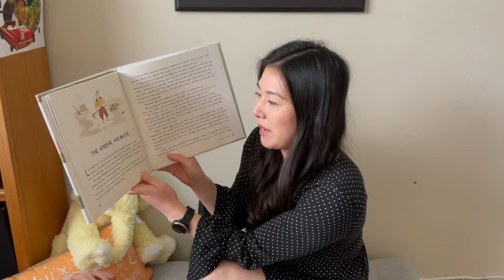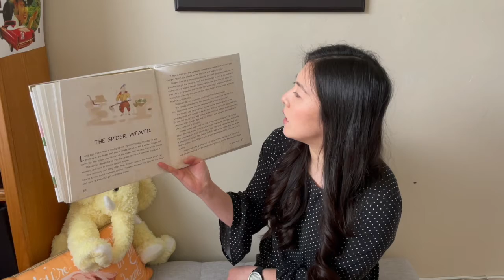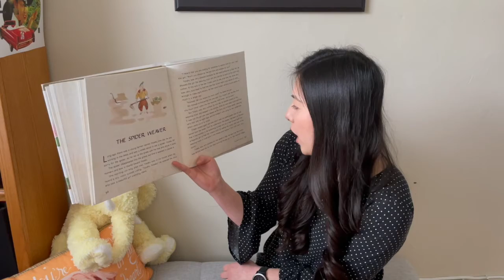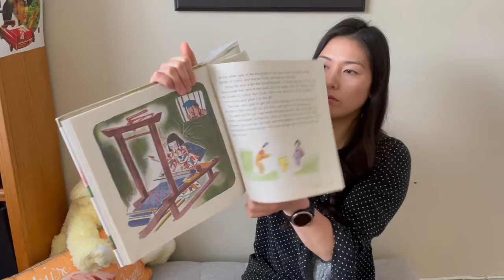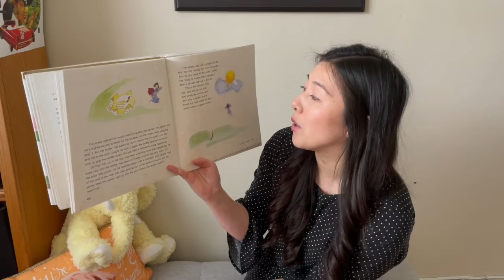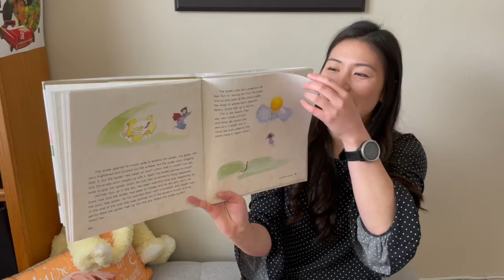The Spider Weaver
Recorded by the Center (Japanese Cultural and Community Center of Northern California)